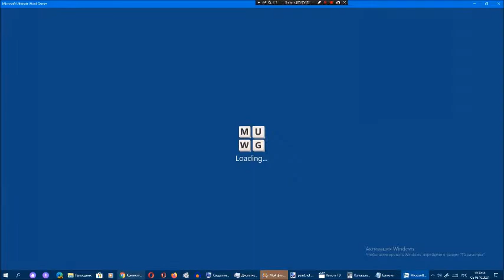Ставка слов от Арсения Иванова. Испытание 1. Мир 6. Часть 2